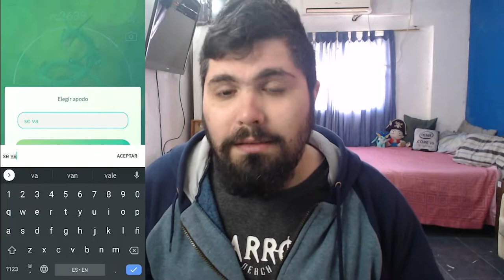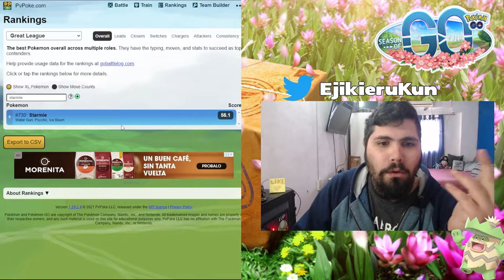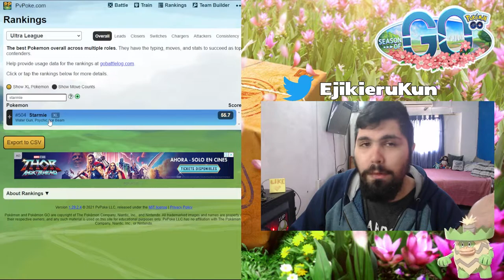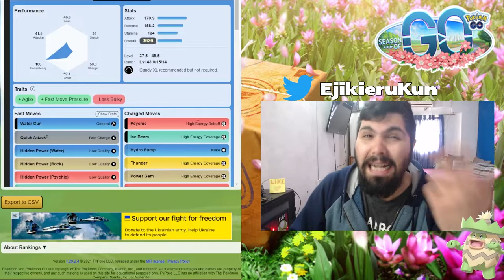¡Polvos Estelares para todos! ¿Vale la pena Starmie? l Hora destacada l Pokemon GO Argentina